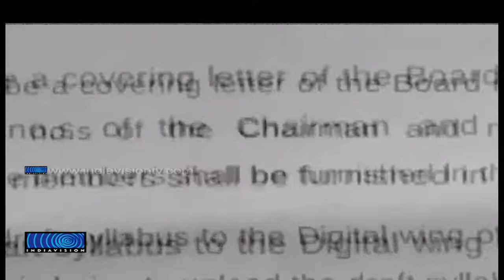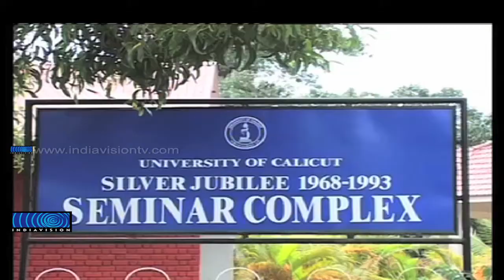Foul smells in Calicut University syllabus reformations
കാലിക്കറ്റ് യൂണിവേഴ്‌സിറ്റിയുടെ ബിരുദതല സിലബസ് പരിഷ്‌കരണം സംബന്ധിച്ച് വൈസ് ചാന്‍സലറും രജിസ്ട്രാറും നല്‍കിയ ഉത്തരവുകള്‍ പഠന ബോര്‍ഡുകള്‍ അവഗണിച്ചു. സിലബസിന്റെ കരട് വെബ്‌സൈറ്റില്‍ ഉള്‍പ്പെടുത്തണമെന്നത് ഉള്‍പ്പെടെ വൈസ് ചാന്‍സലറുടെയും രജിസ്ട്രാറുടെയും നിര്‍ദ്ദേശങ്ങള്‍ അവഗണിച്ച് കൊണ്ടാണ് ബിരുദതല സിലബസ് പരിഷ്‌കരണം നടത്തിയത്. സിലബസ് പരിഷ്‌കരണം വിവാദമായിരിക്കുകയാണ്.